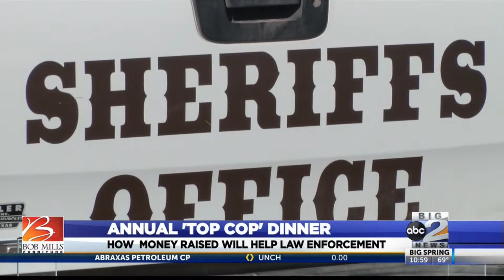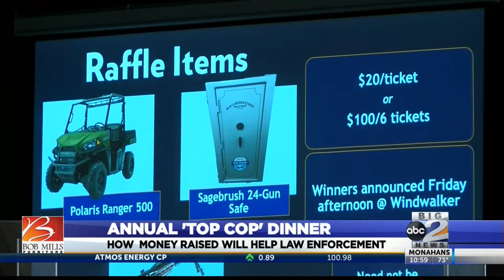How law enforcement will be using the money raised through Bustin' for Badges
Annual top-cop dinner